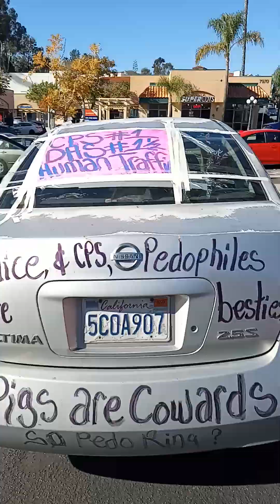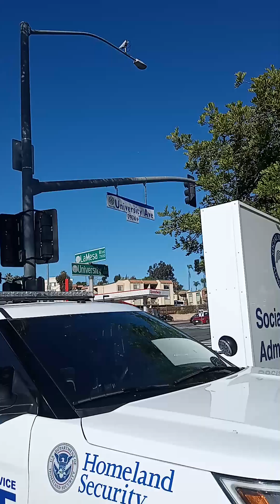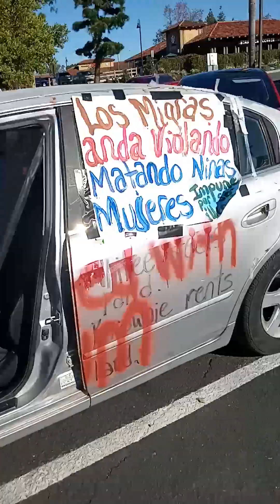tyrant at SS office